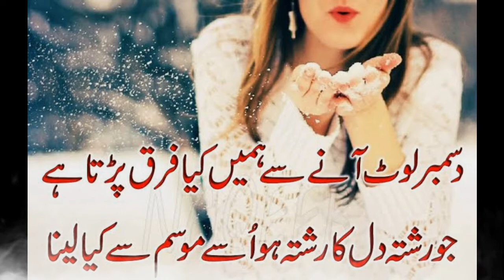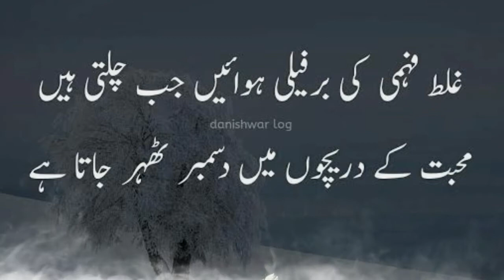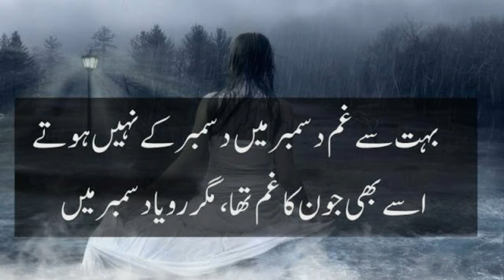december poetry | urdu sad december shayari | 2 line sad december poetry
December Ansuon me | Arshad Malik Poetry December  Poetry In Urdu | December Shayari lyall

KISI KE LAUT AANE KA
ABHI IMKAN BAQi HAI

December Sad Poetry Whatsapp Status | December Poetry Urdu Status

December poetry

DecemberPoetry sabka dard december tha / ghazal / famous urdu poetry / famous december

Mahina hai December ka | December Poetry | Sad Poetry | New Urdu Poetry | December Shayari

December poetry | December Poem

z line urdu sad heart touching december poetry| urdu sad december shayri | december poetry | Best Urdu Poetry

December Poetry | Sad Poetry | Rj Shan Ali | New Urdu Poetry| 4Line Poetry| December Shayari khan Brothers Studio

December Thehar Jao Na | December Sad Poetry| Urdu Sad Shayri | December Ghazal | Adeel Hassan Best Urdu Poetry Collection